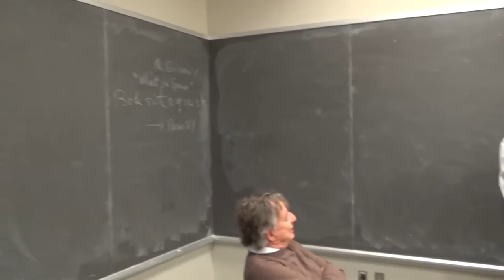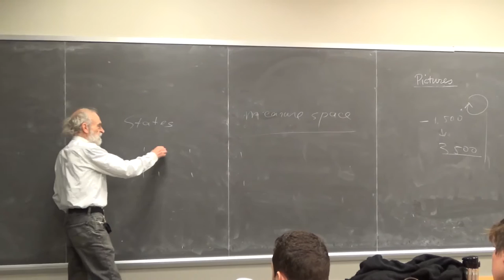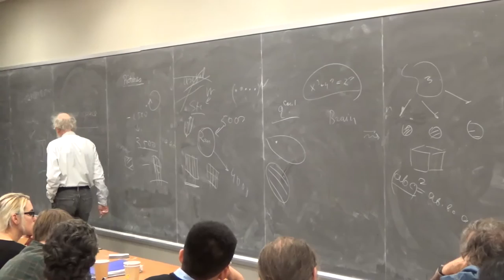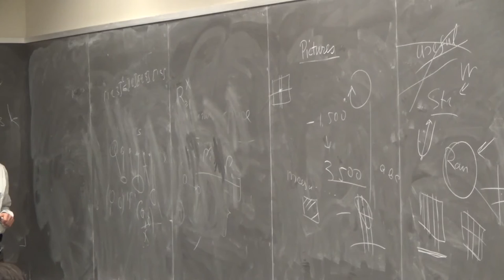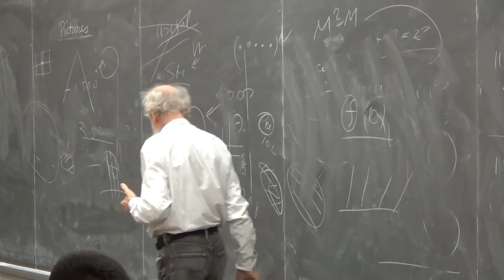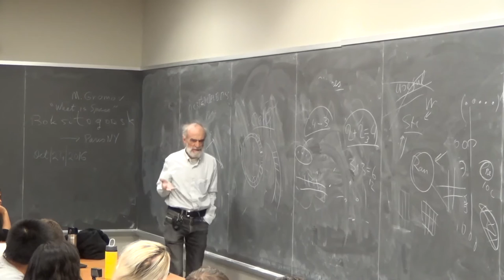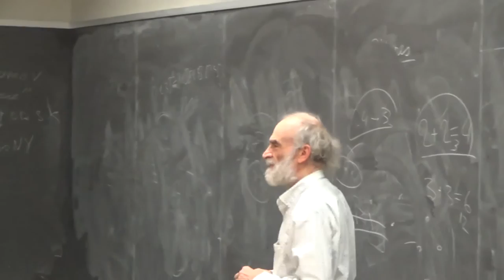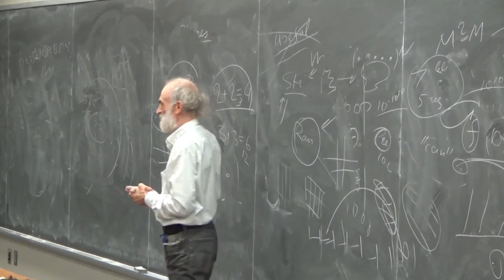Misha Gromov - October 24, 2016 (Part 1 of 2)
Title: What is space?

Abstract: I shall try to convince the audience by bringing forth examples that we do not have a satisfactory definition for. I will also speak of non-sufficiency of other mathematical notions..e.g. probability.